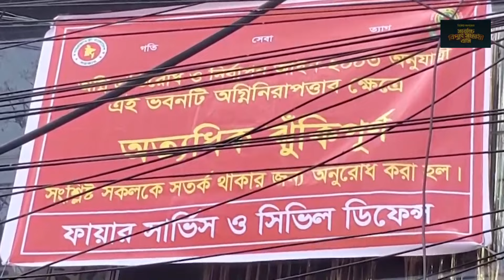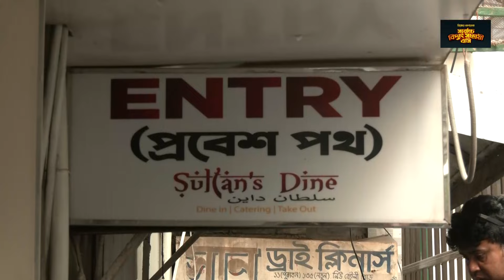রেস্টুরেন্ট ভবন সিলগালা, অভিযানের খবরে রেস্তোরাঁ বন্ধ | Restaurant Raid | Rtv News